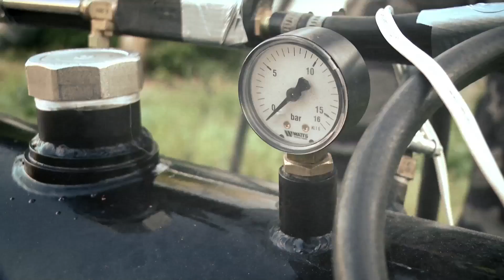Водомет против огнемета. Полная версия. Firehose vs flamethrower. Complete video.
Уникальный эксперимент. Пожарный брандспойт против мощного струйного огнемета. Съемка с 5 камер и slow-mo.

Awesome experiment. Firefighters water canon vs powerful flamethrower. Complete video. 5 cameras shooting and slow-mo.